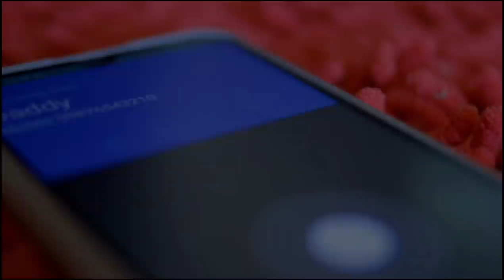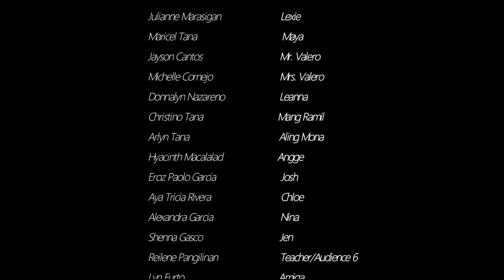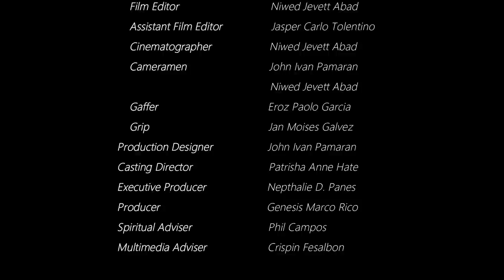IN A GLIMPSE | Mindoro Oriental | INCinema 2021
Teenage Lexie falls into vices as she constantly seeks love from her family. She finds solace with the least person she wishes to be with, in a way that changes her life.